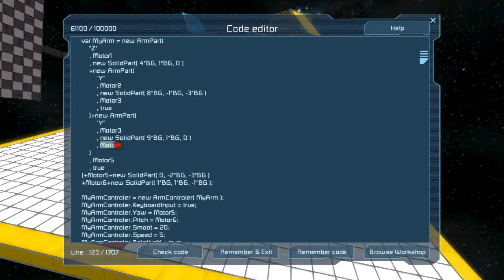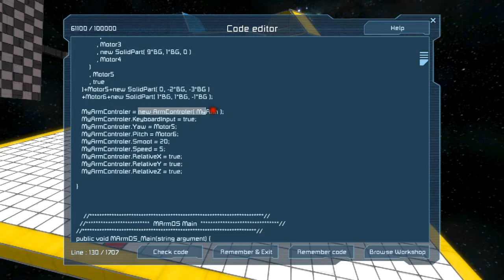[Outdated] MArmOS 2.0 feature video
This is to show MArmOS's newest features.